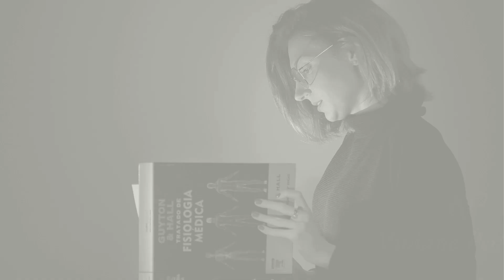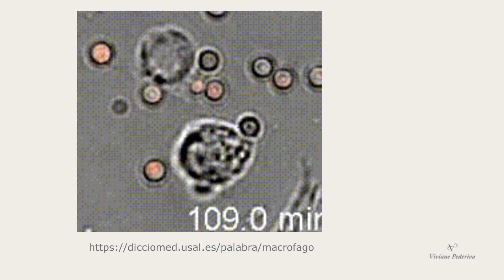MACRÓFAGOS - QUE CÉLULAS SÃO ESSAS?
As células da imunidade são os nossos soldadinhos que combatem os microrganismos que invadem nosso corpo a cada momento. Todos, simplesmente TODOS, são muito importantes e desempenham papéis específicos.

Algumas terapias naturais complementares, como a auto hemoterapia, influenciam no estímulo de aumento da produção das células de defesa. Em especial, no vídeo de hoje, vamos conversar sobre os macrófagos, a função que desempenham, e porque recebem esse nome.

A imunidade deve ser sempre ser fortalecida, visto que a todo momento entramos em contato com os mais diversos tipos de microrganismos.

Venha compreender um pouco mais sobre essas células, suas funções e também sobre a auto hemoterapia.